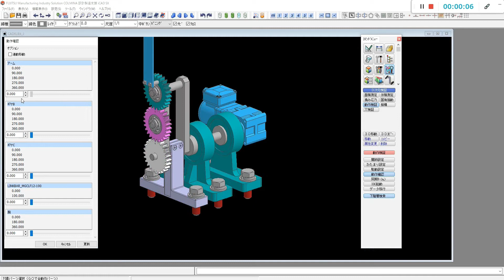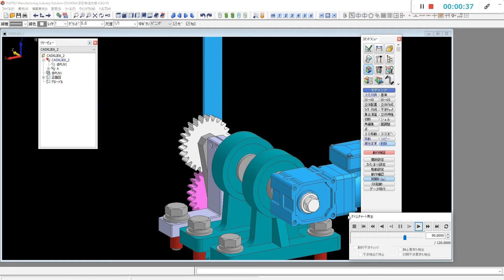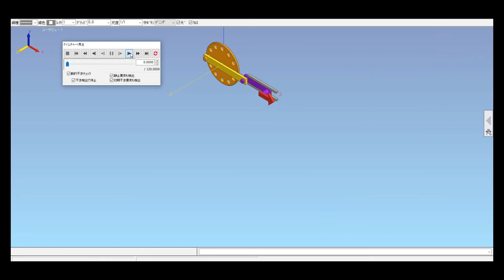iCAD SX × EXILE ver GEAR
ショート動画で公開していた、iCAD SX によるチューチュートレイン、ギヤバージョンです。

有限会社ナガセエンジニアリングでは、一緒に楽しくお仕事をしてくれる仲間を募集中です。

公式Instagram始めました。